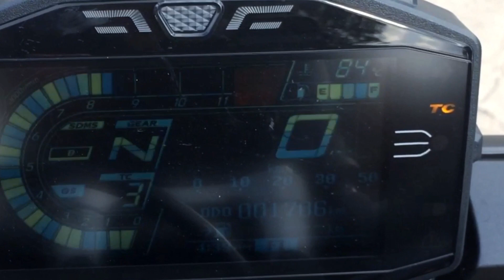Full exhaust system on a Suzuki GSX S1000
DRIFT XAUST on a Suzuki GSX S1000!

• Full exhaust system with black knight muffler